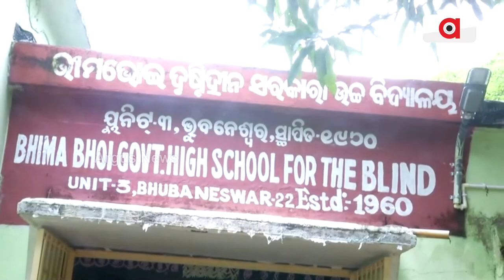ସୁପ୍ରିମକୋର୍ଟଙ୍କ ନିର୍ଦ୍ଦେଶ ସତ୍ତ୍ବେ ରାଜ୍ୟ ସରକାରଙ୍କ ଅବହେଳା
ରାଜ୍ୟରେ ସାଧାରଣ ସ୍କୁଲରେ ପାଠ ପଢିବେ ଭିନ୍ନକ୍ଷମ ଛାତ୍ରଛାତ୍ରୀ। ସେମାନଙ୍କ ପାଇଁ ରହିବେ ସ୍ଵତନ୍ତ୍ର ତାଲିମ ପ୍ରାପ୍ତ ଶିକ୍ଷକ । ଯାହାକୁ କାର୍ଯ୍ୟକାରୀ କରିବାକୁ ସମସ୍ତ ରାଜ୍ୟକୁ ନିର୍ଦ୍ଦେଶ ଦେଇଛନ୍ତି ସୁପ୍ରିମକୋର୍ଟ । ହେଲେ ରାଜ୍ୟ ସରକାର ଏହି ନିର୍ଦ୍ଦେଶକୁ ଏ ପର୍ଯ୍ୟନ୍ତ କାର୍ଯ୍ୟକାରୀ କଲେନାହିଁ। ଯାହାକୁ ନେଇ ଉଠିଛି ପ୍ରଶ୍ନ...।